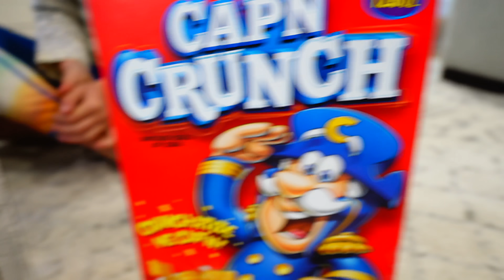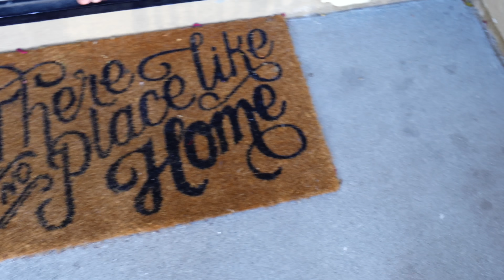Girls VS Cop Dad!!!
Cop Dad is out to BUST the Girls!!!

Stella and Mom are having an awesome Cereal taste taste when they decide to go to Stella's room to try her secret stash cereal. However, when Dad comes downstairs to find their mess he quickly transforms into COP DAD to find the culprit.